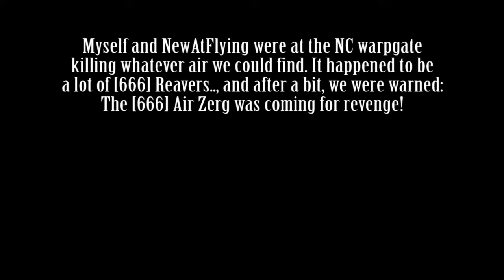Planetside 2: Casual drunk warpgate camping turns into a 5v8ish ESF battle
So I was having a few beverages this fine evening and myself and another NEON pilot, NewAtFlyingMyTR were romping around Esamir bopping any ESFs we could find. After downing some Devil Dogs a few times they warned us: The Air Division was coming. Here's what happened next.

Song is Who Are You Really by Mikky Ekko

Edit: A comment from Wilhelm, one 666's pilots:
" I'd just like to say I had the most screen time out of the 666 Reavers :p

Thanks for keeping things interesting and good sportsmanship. FYI This was one of our Non Ops groups I'm an officer of the 666 Air Wing. Just embarrassed my landing gear was down the whole fight lol.

Oh and for those that are asking, we did our air training earlier today so there was a good chunk of fresh pilots rolling with us. Btw I pulled hornets cause we already had 3 tomcats up in the air, which you guys did a good job of taking out pretty early... looking back and if I knew I was going to get a good fight I would have pulled droptanks. I love this stuff!"

Just so you guys aren't confused and think I'm saying I beat their whole Air Division or some nonsense :)